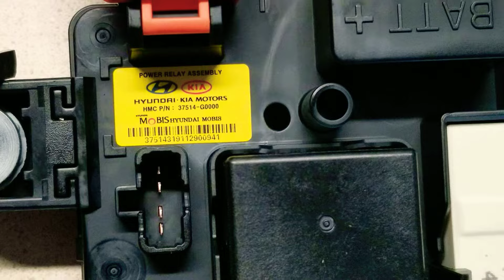Хундай, проблемы гибридов, Силовое реле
Ремонт гибридного реле на Хундай Соната гибрид.
Как отремонтировать реле для гибридной машины.
Где купить реле для гибридных овто подешевле?
Какие проблемы бывают у гибридов, надежность мошин с гибридным двигателем.
Какие проблемы у гибридов? Как определить проблемы силового реле.